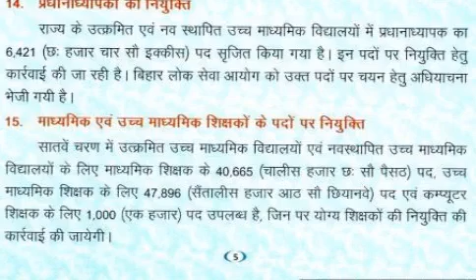केवल 30-35% की जॉब हो पाएगी, 7th Phase, STET Latest News Update Today, Case Committee, Certificate